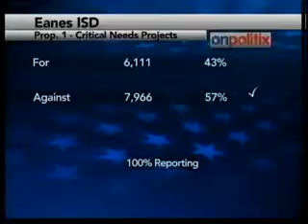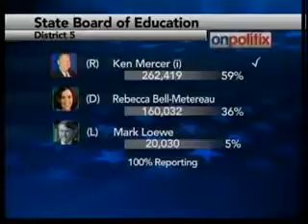Education wrap-up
Education election results wrap-up